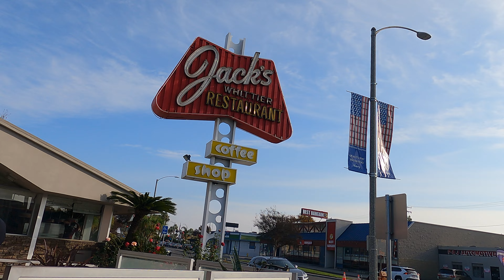2022.3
Song: Far From Home
Artist: Daniel Gadd